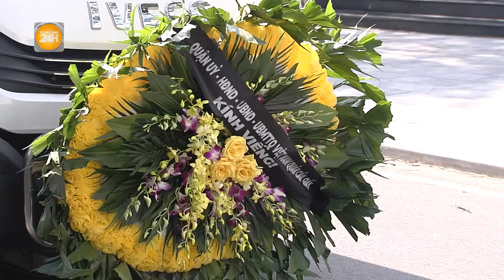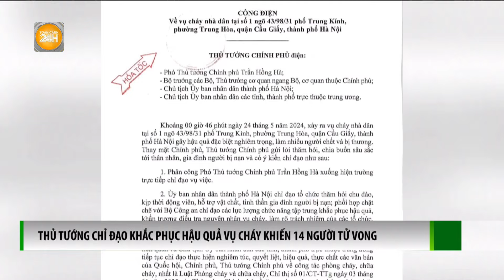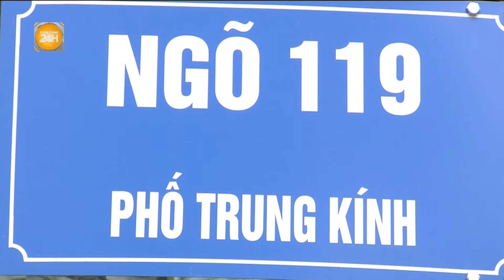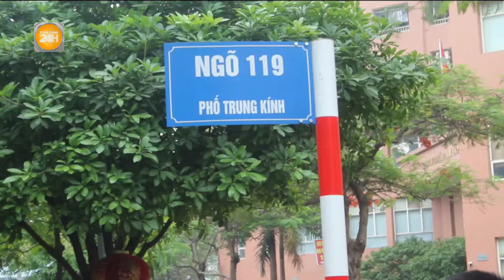Không khí tang thương bao trùm nhà tang lễ nạn nhân vụ cháy| Toàn cảnh 24h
Toàn cảnh 24h Hiện 14 nạn nhân tử vong trong vụ cháy xảy trên địa bàn quận Cầu Giấy, TP Hà Nội đã được đưa về Nhà tang lễ Bệnh viện 19/8 và Nhà tang lễ quận Cầu Giấy. Đến chiều nay không khí tang thương bao trùm, người thân hốt hoảng đến nhận dạng các nạn nhân và bật khóc trong tuyệt vọng.